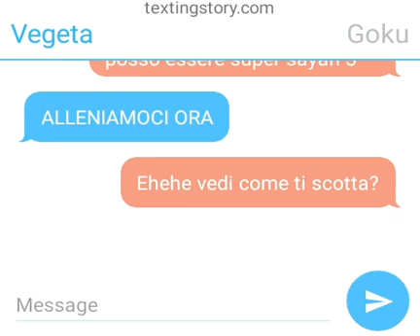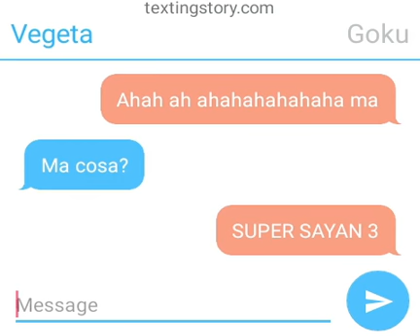Chat tra Vegeta e Goku + desc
Come convincere Vegeta ad allenarsi in tre secondi: SUPER SAYAN 3😂😂